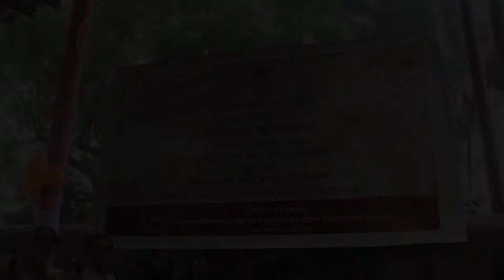Drawing and Painting 1-AIC Event pravasi bhartiya kendra33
Drawing and Painting 1-AIC Event pravasi bhartiya kendra